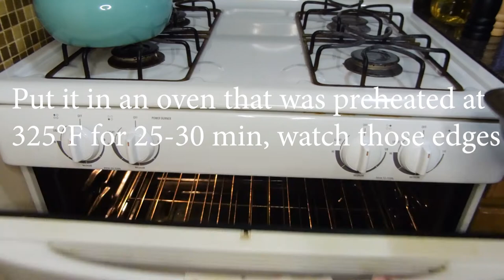Vegan-friendly Meatloaf & Mashed Potatoes | Comfort Food Series